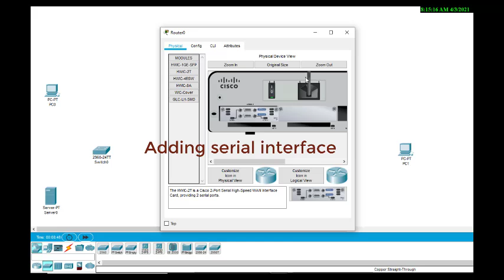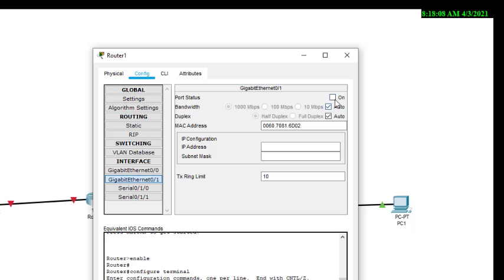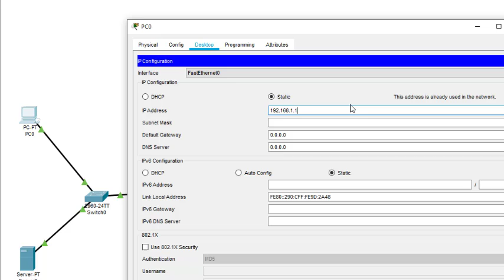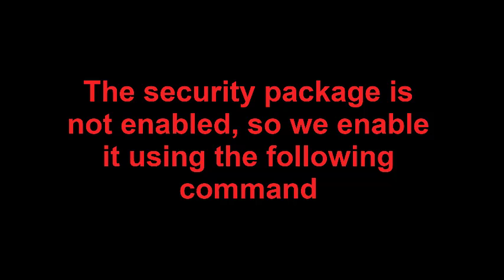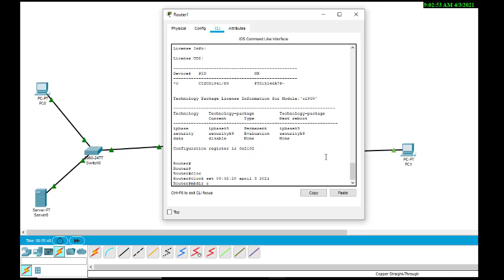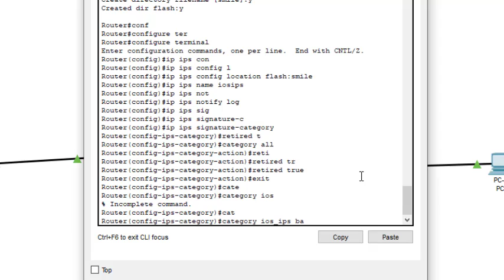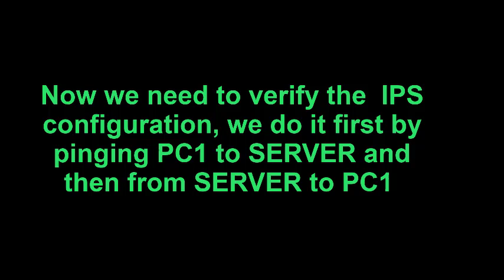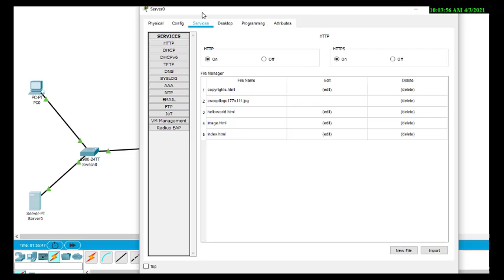Practical - 7 Configure IOS Intrusion Prevention System (IPS) Using CLI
Using Cisco Packet tracer,
PART1: Enable the IOS IPS
Part 2: Modify the Signature